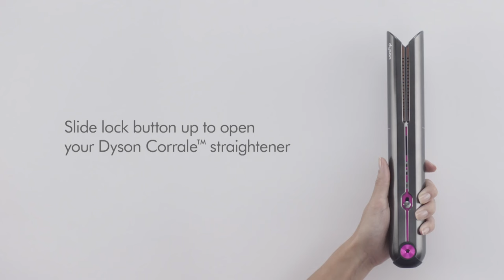How to enable flight ready mode on your Dyson Corrale™ hair straightener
This video shows you how to enable flight ready mode on your Dyson Corrale™ hair straightener.

The Dyson Corrale™ straightener is designed to meet ICAO regulations, allowing you to carry it on board an aircraft.

Before flying:
1 - Contact your airline in advance to inform them about the Flight-ready feature.
2 - Remove the Flight-ready tag before airport security and leave disconnected throughout the flight.
3 - Store your straightener in your hand luggage.
Please note: Regulations in Japan mean you will not be able to fly in or out of any Japanese airports with your straightener.

When the Flight-ready tag is removed, all controls will be
disabled. If you try to use your straightener when flight-ready, an
aeroplane icon will appear on the OLED screen.
If the aeroplane symbol doesn’t appear on the OLED screen when the Flight-ready tag is removed, contact Dyson before travelling.
Place the Flight-ready tag in the Flight-ready tag protector to
prevent damage to the tag and straightener.

Charging when travelling - Just check if you need a travel
adaptor. The Magnetic 360° charging cable is suitable for use
with all mains electricity supplies.
Reactivating your straightener - Insert the Flight-ready tag back into your straightener.